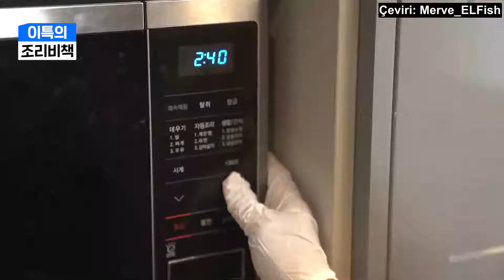Leeteuk'in Tarif Sırları 21.Bölüm- Dekoponlu CUPCAKE & REÇEL [TR Altyazılı]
Leeteuk bu kez Dekopon meyvesiyle iki güzel tarif veriyor,
iyi seyirler...

YORUM YAPMAYI, BEĞENMEYİ unutmayınız,
emeğe saygı duyan herkesden tek beklediğim bu😊

📌 dip not: lütfen çevirilerimi izinsiz almayınız...
Respect for labor please 😊